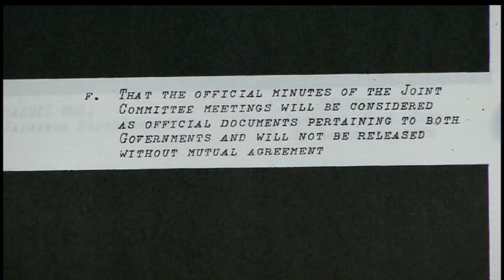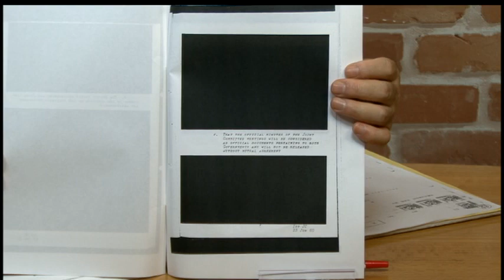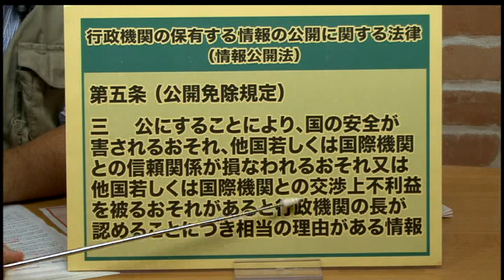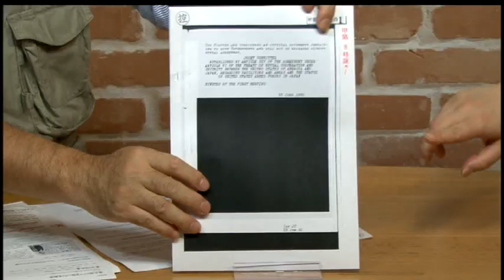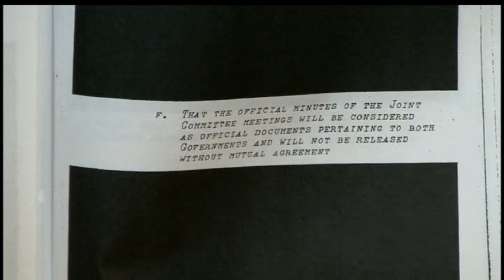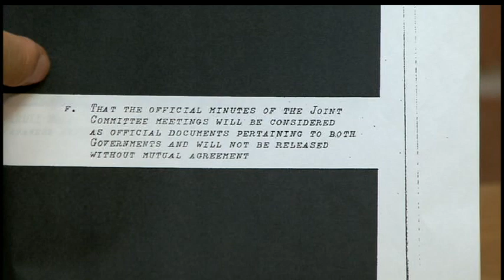何が何でも外交文書は一切公開しない政府の姿勢は異常としかいいようがない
ゲスト：三木由希子氏（NPO情報公開クリアリングハウス理事長）
司会：神保哲生

NPO情報公開クリアリングハウスが昨年12月に、日米合同委員会の議事録の公開を求めて国を訴訟したことは既報の通りだが（ 「政府は情報公開法の免除規定を拡大解釈している」 ）、その裁判で政府の外交文書の公開に対する異常な姿勢が明らかになる新たな展開があった。

　他でもない、情報公開クリアリングハウスが情報公開を求め、国がこれを頑なに拒否していた文書は、政府が別の裁判で自らの主張を裏付けるために証拠として提出しており、誰でも見られる状態になっていたことが明らかになったのだ。

　自己目的の達成のためには公開した文書でありながら、市民からの公開請求に対しては外交文書であることを理由に公開を頑なに拒否するという、政府のダブルスタンダートが明らかになった。

　情報公開クリアリングハウスの三木由希子理事長は、外交文書の開示については政府に一定の裁量が認められているが、これは明らかに裁量の濫用だと語った。

　日米合同委員会は、在日米軍の幹部と日本政府の幹部が日米地位協定の運用を話し合う秘密会議で、、アメリカ側からは在日米軍の副司令官、参謀長クラスが、日本側は外務省の北米局長を筆頭に、財務、法務、防衛、農水などの幹部が一堂に会し、アメリカ側の要望を日本政府に伝える場とされる。

　この会議は、時として日本の国内法を上回る効力を持つ日米地位協定の運用を話し合う場でありながら、その実情も議事録も公表されてこなかった。内容を非公開とする理由について日本政府はこれまで、日米双方の合意がない限り議事録等を公表しないと両国間で取り決められていることをあげてきた。

　情報公開クリアリングハウスはその議事録の中から、政府が議事録公表を拒む根拠としている1960年の第一回会議で両国が会議を非公開とすることで合意した部分の部分開示を求めて、国を提訴していた。

　9月13日の公判では、原告の情報公開クリアリングハウス側が、国側が別の裁判で証拠として提出していた文書そのものを提出し、国が裁判で自分たちの主張をするためには公開している文書を、情報公開請求に対して非開示とすることの不当性を訴えた。

　政府が議事録を公開したのは、沖縄県が米軍演習場を通る県道の共同使用に関する文書の開示を決定したところ、国が開示取り消しを求めて昨年3月に提訴した裁判だった。その裁判で政府は1960年の第一回日米合同委員会の議事録の中から、両国が議事録を非公開とすることで合意したことを示す部分を証拠として提出していた。